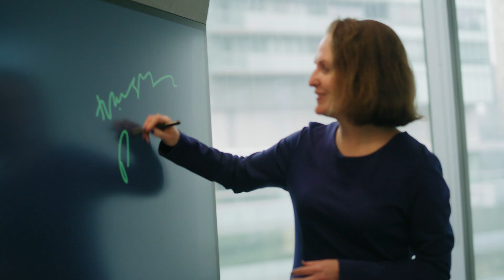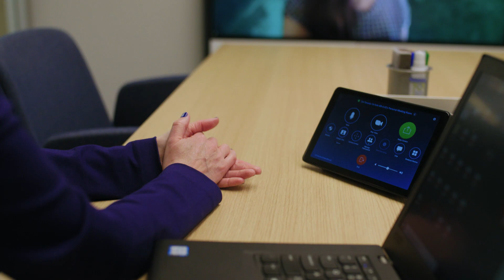Why I do what I do - Dana Krechowicz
What inspires someone with a life-long passion for the environment to work at a bank? Meet Dana Krechowicz, HSBC Canada’s first Sustainable Finance Manager.

She says growing up, her Dad was an “environmental pioneer”, going above and beyond to live sustainably and encouraging her to do the same.

“It’s super exciting to work in this space because it’s moving so quickly. I do feel like every day I’m engaging in issues that I care about and that I'm interested in.”